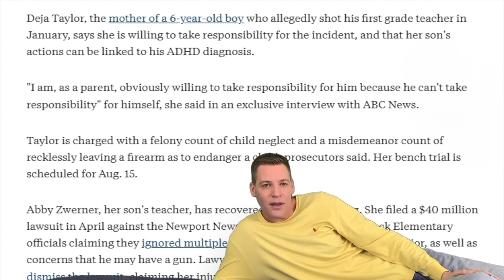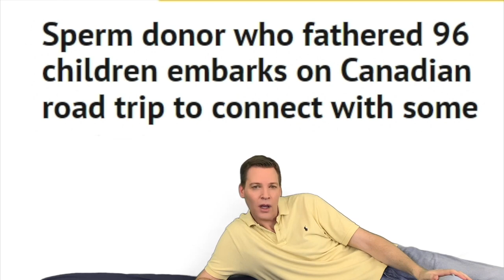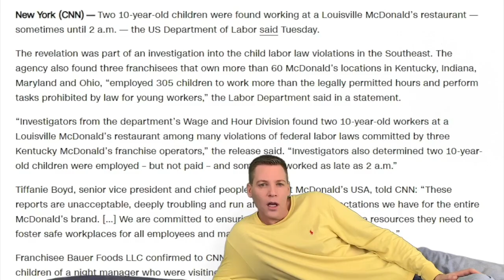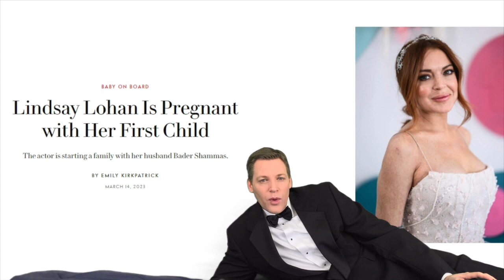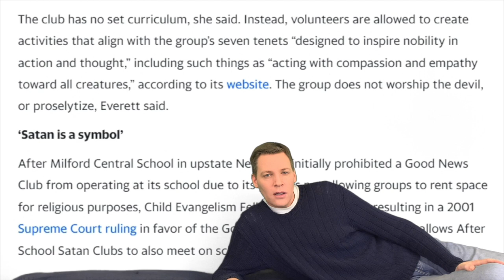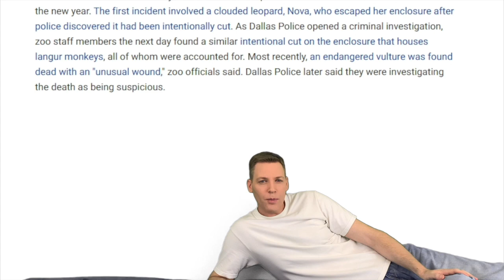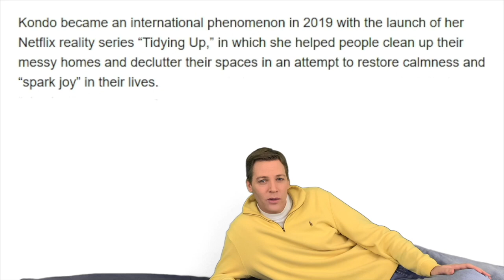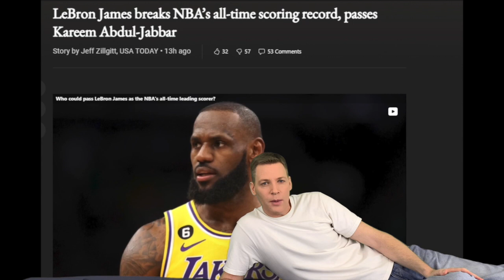Making Fun of the News - 2023 Craziest News Stories (Episode 48)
Recap from Making Fun Of The News.

Some people have asked how they can thank me for my content. YouTube has a Super Thanks button under the video (YT gets 30%).

People asked me to create some products in an online store. I have some humorous phrases plus a few true crime:

Or, these are my cash transfer accounts.

Thanks!